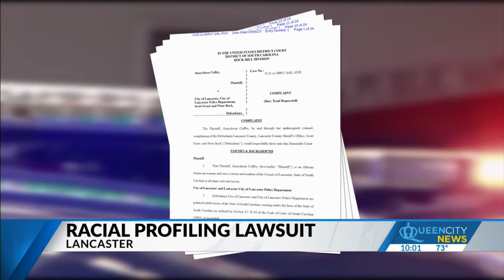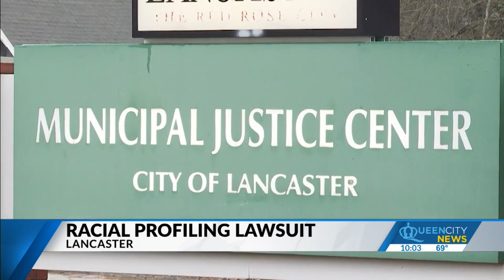Attorney comments on Lancaster woman's lawsuit against City, police department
She's suing the city of Lancaster, its police department, former officer Peter Beck and former Chief Scott Grant. The lawsuit alleges that officer Beck entered her home without a warrant.